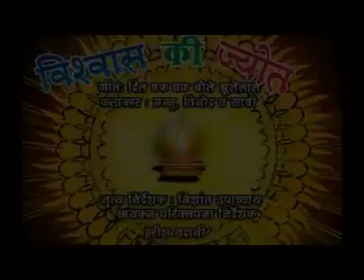Dil Dhak Dhak Bole Jhulelal Vishwas Ki Jyot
Sindhu Amardham Aashram Chakarbhata Bilaspur C.G